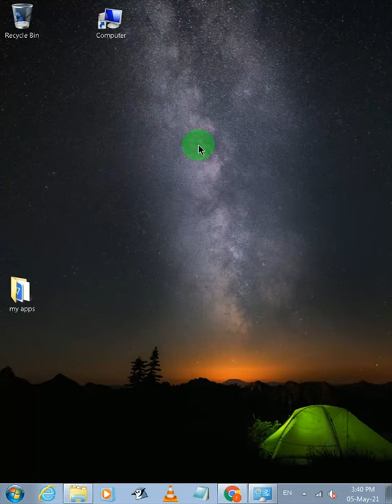My Computer in Recycle Bin🤨🤨 | What happens when you move Computer or This PC in Recycle Bin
Mic used~

Best pendrive for you~
Cheapest desktop found for you~
boAT Good quality earphone (₹ 379)~